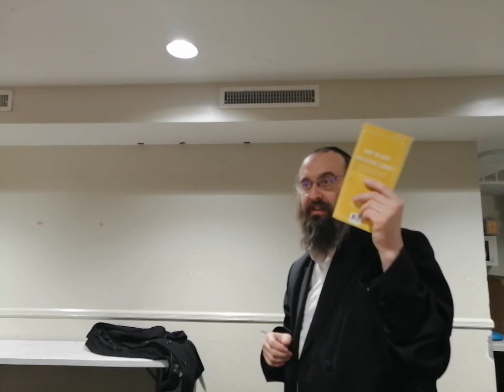Hilchos Purim - Rabbi Braun 2020